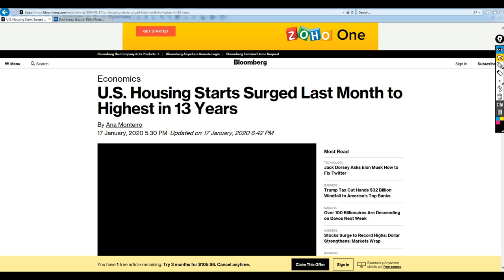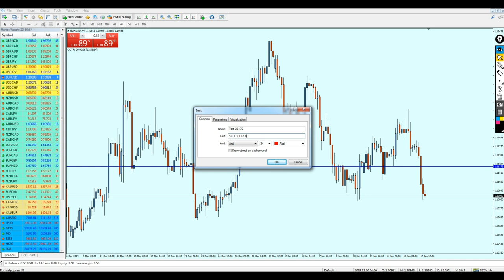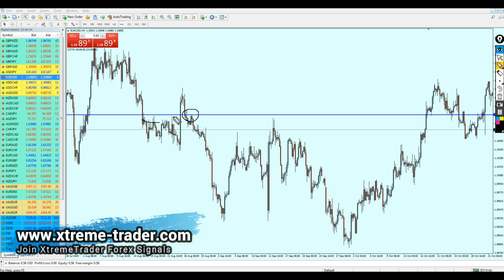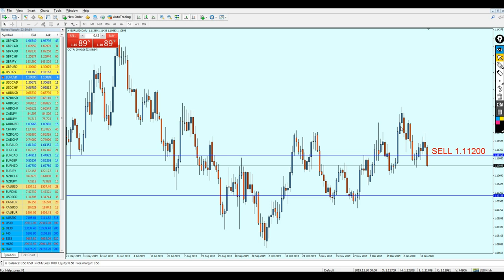Weekly Forex Analysis | EURUSD